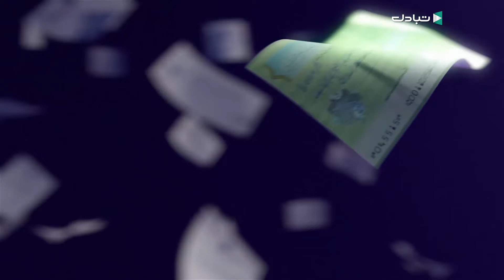"صغار التجار ...بين الممنوع والاندثار موضوع الحلقة الأولى لـ "فلوسنا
تقارير

تقرير عن أهم النقاط و التصريحات التي تضمنتها الحلقة الأولى من برنامج "فلوسنا" على قناة الوسط